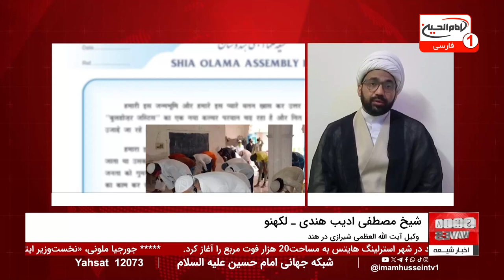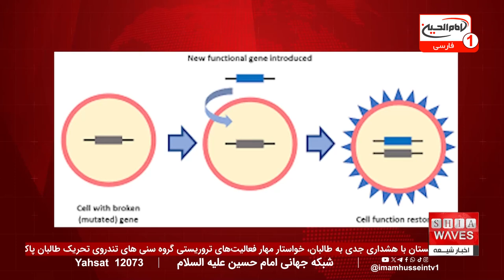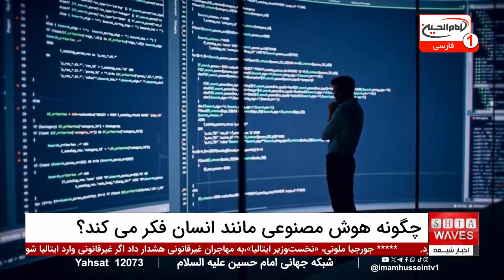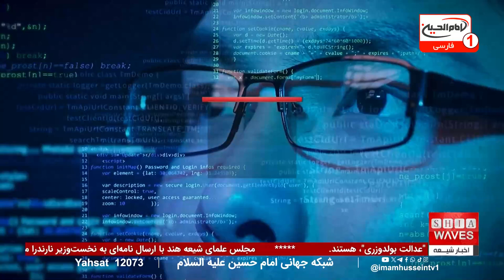آیا دولت هند به درخواست علمای شیعه برای مهار خشونت علیه مسلمانان عمل خواهد کرد؟ اخبار کامل شبانگاهی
خشونت علیه مسلمانان در هند به یکی از نگرانی‌های اصلی مجلس علمای شیعه هند تبدیل شده است. در پی افزایش درگیری‌های طایفه‌ای و تبعیض‌های گسترده، این شورا نامه‌ای به نخست‌وزیر نارندرا مودی ارسال کرده و خواستار اقدام فوری برای مهار خشونت‌ها و بازگرداندن عدالت و همزیستی مسالمت‌آمیز شده است.
 آنها همچنین به مواردی مانند "قتل‌های دسته‌جمعی" و تبعیض در استخدام‌های دولتی علیه مسلمانان اشاره کرده و از محدودیت‌هایی که برگزاری مراسم مذهبی را هدف قرار داده، به شدت انتقاد کرده‌اند.

آیا دولت هند به این درخواست‌ها واکنش مثبتی نشان خواهد داد؟ مجلس علمای شیعه هشدار داده است که ادامه این خشونت‌ها می‌تواند وحدت ملی هند را تهدید کند.
 برای آگاهی از جزئیات کامل این نامه و تحلیل شیخ مصطفی ادیب هندی پیرامون وضعیت کنونی مسلمانان هند، گزارش کامل ما را در  این خبر کامل شبانگاهی مشاهده کنید.

00:00 - شروع برنامه با معرفی
00:31 - سرخط خبرها: درخواست مجلس علمای شیعه هند از نخست‌وزیر مودی
01:57 - گزارش از مجلس علمای شیعه هند در پی نگرانی‌ها از وضعیت اقلیت‌های مذهبی
04:44 - گفتگوی ویژه با شیخ مصطفی ادیب هندی پیرامون نامه علمای شیعه
08:52 - اخبار کوتاه: توزیع لوازم‌التحریر به ایتام در کربلا توسط خیریه ام ابیها
10:57 - افزایش چشمگیر طلاب در دارالمصباح الشعائری
12:46 - حمله به مسجد در مونترال کانادا و زخمی شدن 3 نفر
13:25 - اعزام زائران ایرانی به سوریه به دلیل مسائل امنیتی متوقف شد
14:01 - هشدار نخست‌وزیر ایتالیا به مهاجران غیرقانونی
14:41 - ژن‌درمانی جدید برای نابینایان در دانشگاه فلوریدا
15:35 - تحقیقات جدید در مورد شبیه‌سازی و یادگیری هوش مصنوعی
18:19 - آزار مذهبی طالبان و مهاجرت اسماعیلیان افغانستان
19:44 - اعتراض کمیته اویغور سوئد به آزار و شکنجه‌های چین در ترکستان شرقی
21:00 - ثبت بالاترین رکورد پناهجو در آلمان
22:17 - هشدار سازمان‌های امدادی درباره بحران انسانی در یمن
ویدیوهای مرتبط